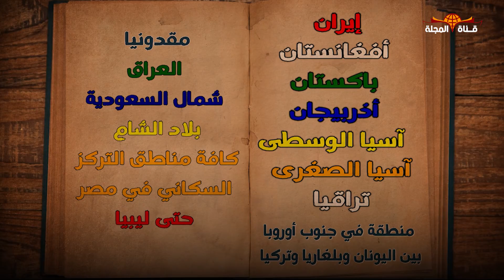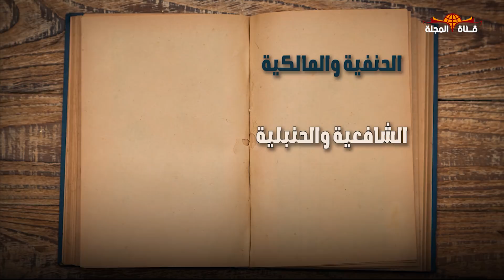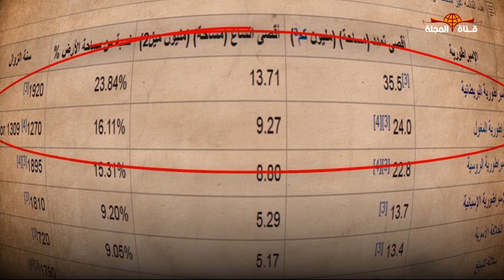وثائقي / أكبر وأعظم 10 إمبراطوريات سيطرت علي شعوب العالم القديم والحديث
مفهوم الإمبراطورية هو بسط سلطة دولة ما على أراض خارجية واسعة وعلى عدة مجموعات عرقية، أما عظمة الإمبراطورية فترتكز بشكل أساسي على اتساعها وتعداد سكانها واقتصادها ومدة بقائها، إضافة إلى عوامل أخرى كطبيعة الحكم فيها ورضا الشعوب وغيرها…إليك عزيزي مشاهد قناة المجلة هذه قائمة بأعظم عشر إمبراطوريات عرفها التاريخ ..

ــــــــــــــــــــــــــــــــــــــــــــ
ــــــــــــــــــــــــــــــــــــــــــــــ